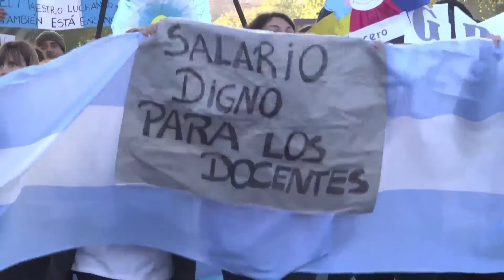Videollamada con Radio Universidad 14/09/2022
Periodistas Lucía Velázquez y Raúl Brizuela.